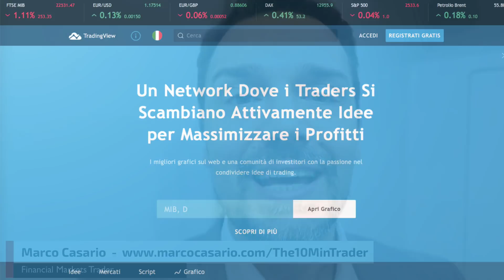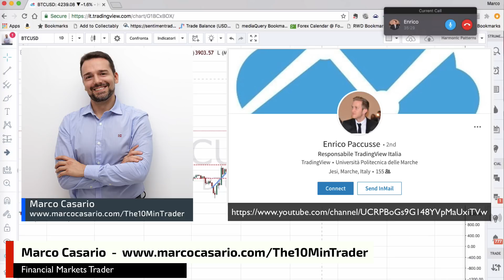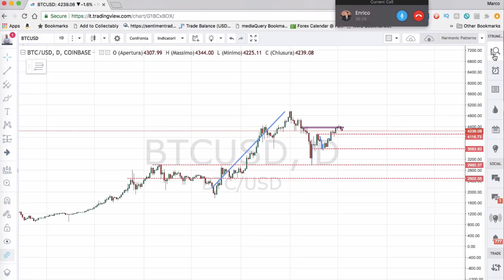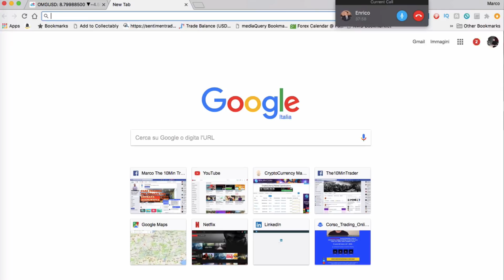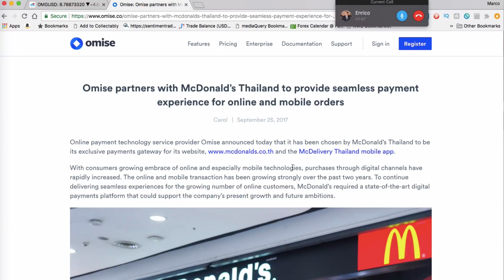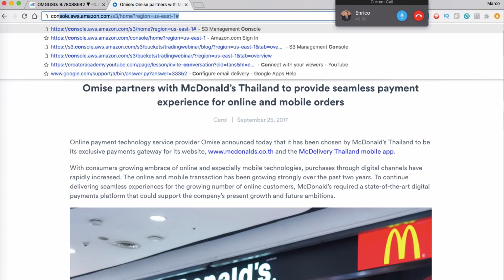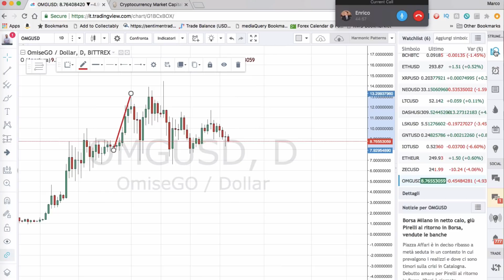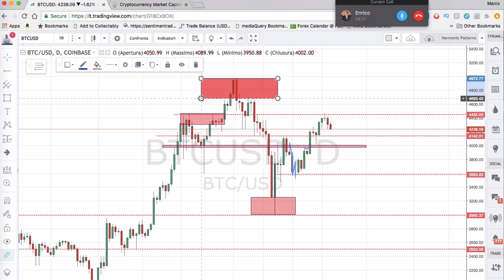Guadagnare col Mining, Come Scegliere le ICO, Trading sulle Cripto - Intervista per TradingView